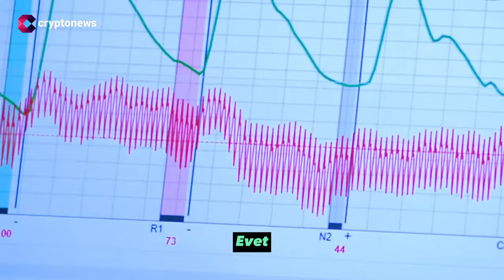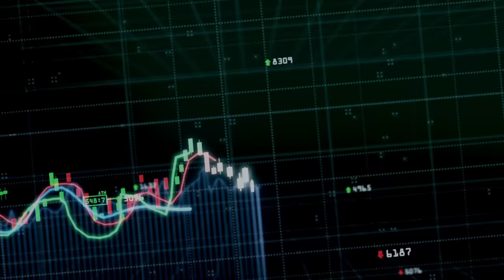Ronaldo'nun Yalan Makinesi Soruları Yayınlandı! Ne soruldu, ne cevap verdi?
Portekizli yıldız Cristiano Ronaldo'nun Binance ile yaptığı yalan makinesi testinin uzun videosu, Binance'in resmi kanalında yayınlandı.

Ronaldo'ya ter döktüren sorular ve cevapları videomuzda...